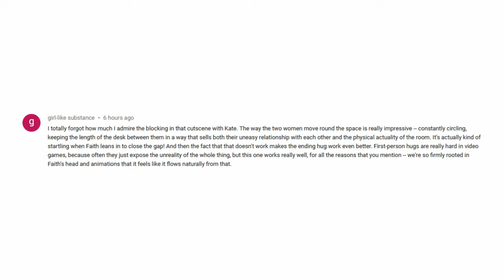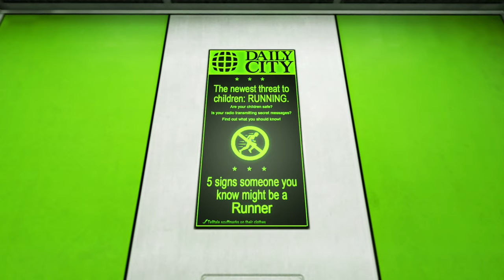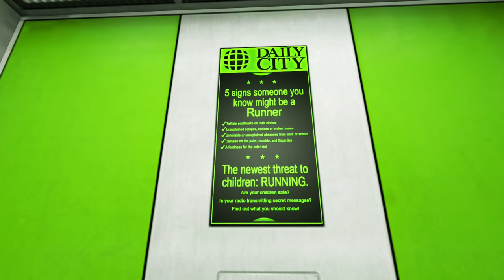SCA Plays Mirror's Edge (Ep.04): We're Not The Mentioning Kind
Perfectly Generic Mirror's Edge Gameplay, Now Available In Flavors Such As Rooftop, Punch A Cop, and Scaffolding. Bad brain fog making this one, friends! It's almost like I have severe, long-lasting health complications from the deadliest plague in a century, while also in the process of being evicted.
The vote is in, and my next LP will be Transistor, Supergiant's weird, beautiful masterpiece of a meditation on the inevitability of death. Fun!